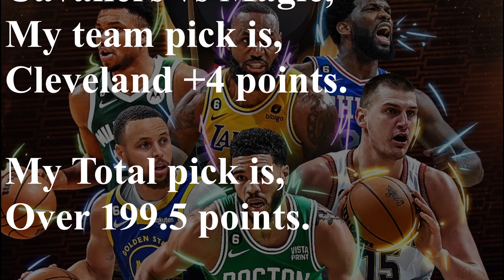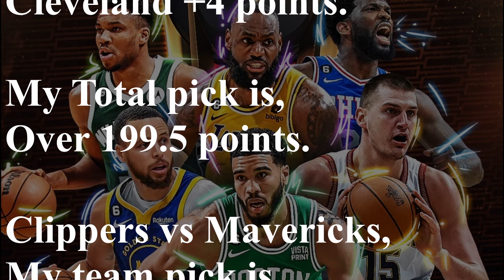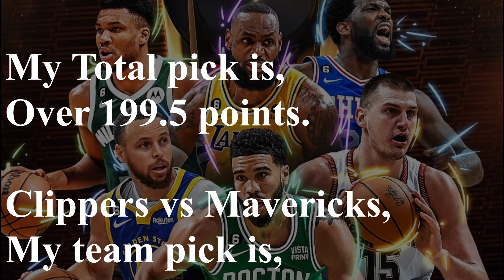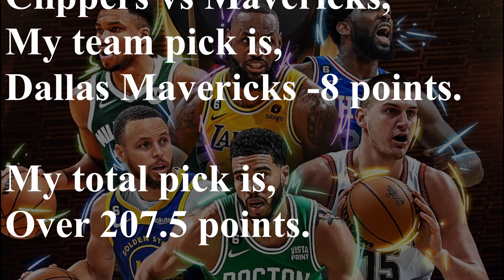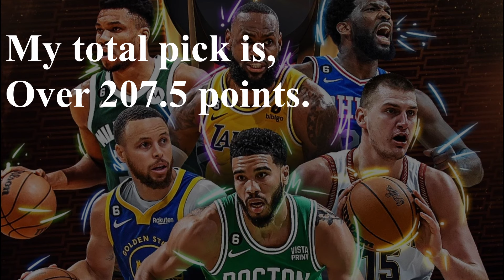FREE NBA Picks Today 5/3/24 - "ALL GAMES Best Picks